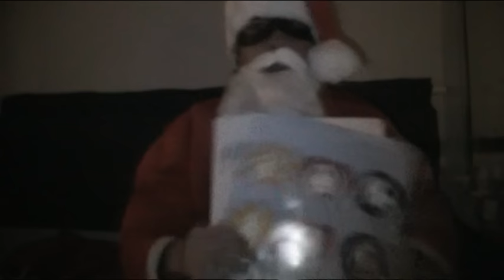Nyt ON! JOULUAATTO